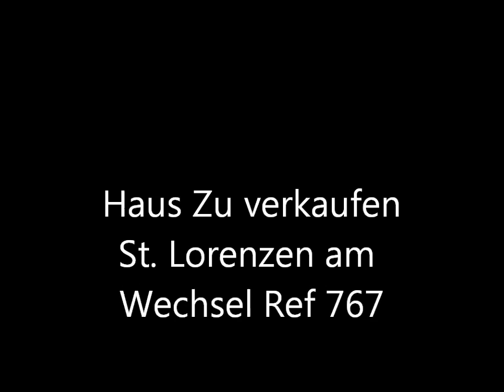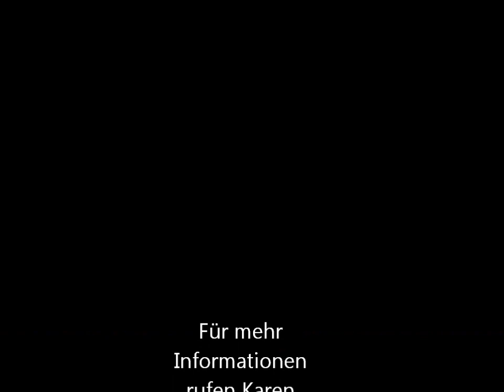Haus St Lorenzen am Wechsel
Schones Mehrfamilienhaus mit 2 Wohneinheiten, Terrasse und Garten.